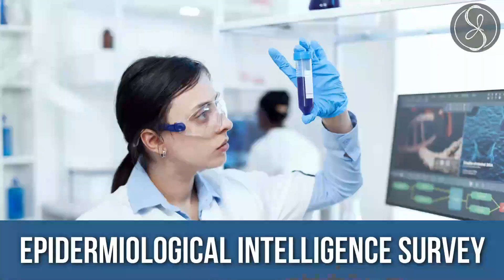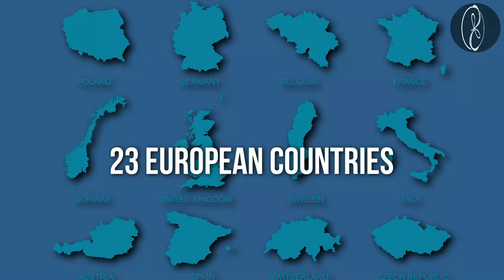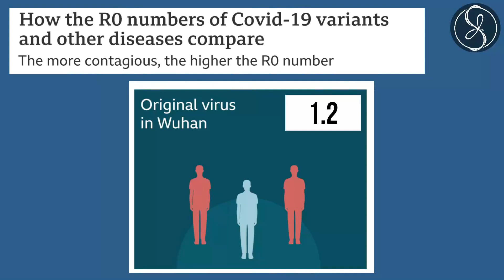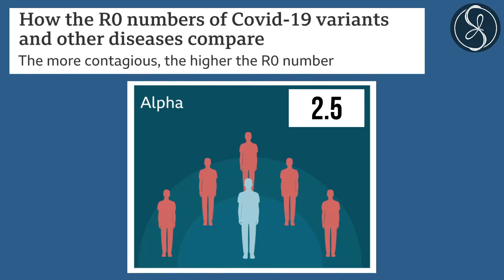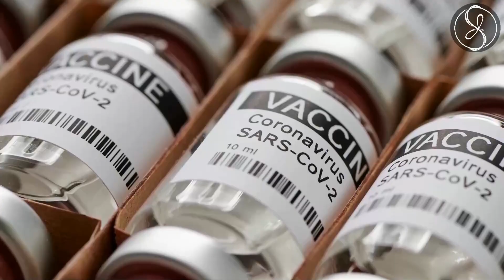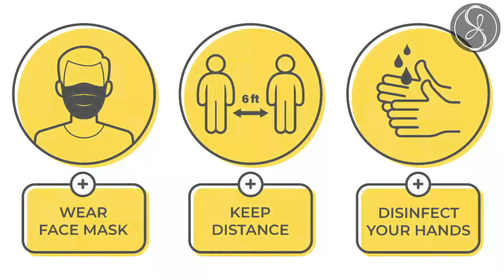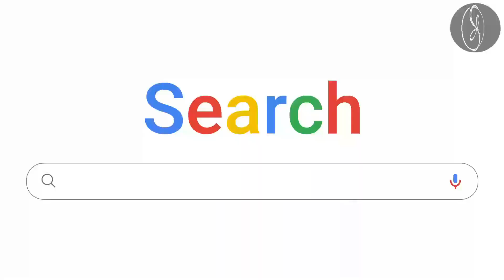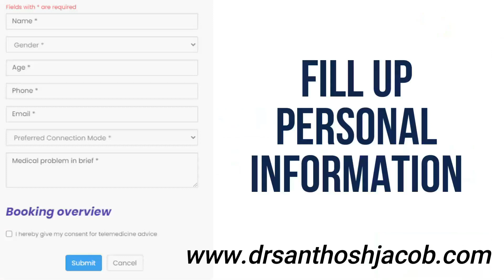The delta variant and what we need to do to keep ourselves safe - with Dr Santhosh Jacob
With the second wave doing a number on a lot of countries around the world, it is imperative that we understand what’s happening and maybe we can hopefully prevent the third wave. Dr Santhosh Jacob clears the air on the latest developments.

Book your online video consultation with Dr. Santhosh Jacob today!